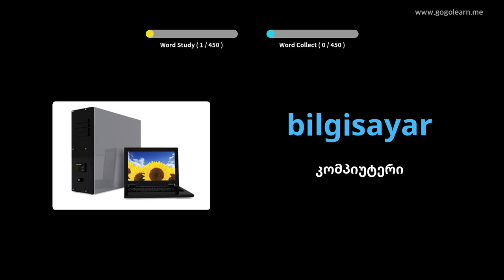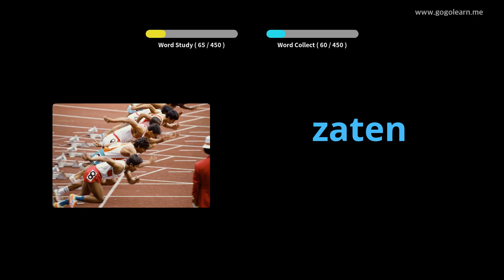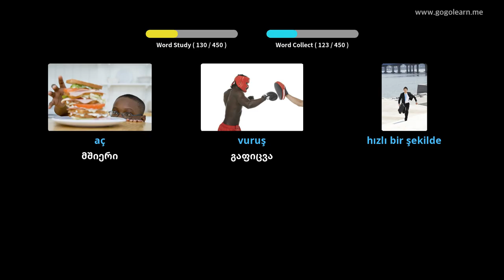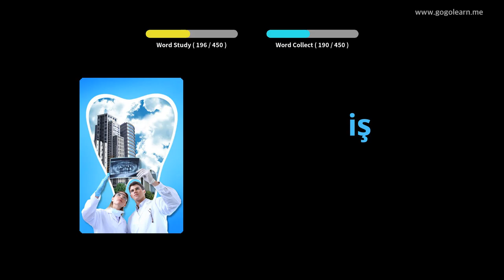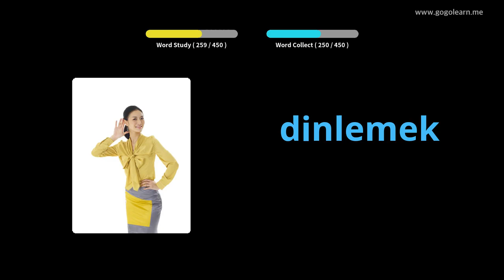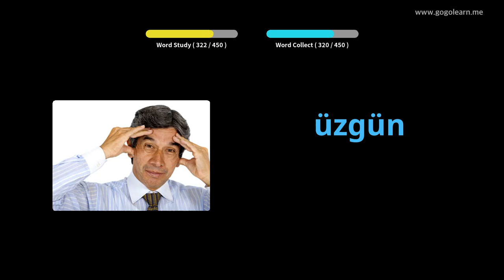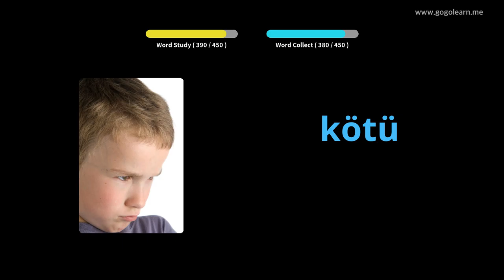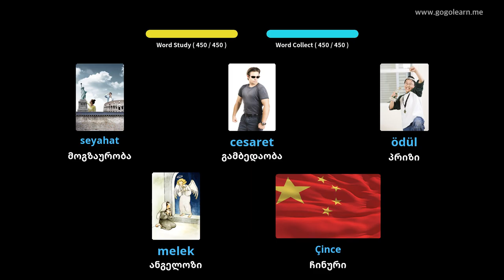თურქული ლექსიკის დაწყებითი სკოლა | Golearn